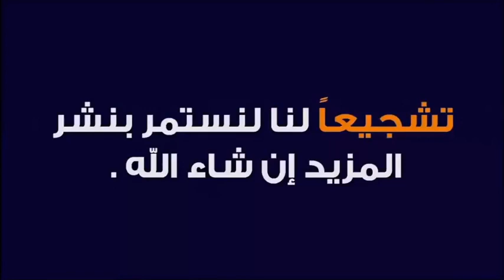الحكم على المظلوم و ترك الظالم 🕌 مع الدكتور طيب كريبان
جديد 2021 : الحكم على المظلوم و ترك الظالم 🕌  مع الدكتور طيب كريبان
 ▬▬▬▬▬▬ஜ۩☺۩ஜ▬▬▬▬▬
 ▬▬▬▬▬▬ஜ۩☺۩ஜ▬▬▬▬▬
⛔ أحبابي الكرام ، إذا أعجبكم الفيديو رجاءاً لا تنسوا :

 ▬▬▬▬▬▬ஜ۩☺۩ஜ▬▬▬▬▬
مواضيع سابقة

🕌 عَنْ أَبِي هُرَيْرَةَ، عَنِ النَّبِيِّ صَلَّى اللهُ عَلَيْهِ وَسَلَّمَ قَالَ:
 ▬▬▬▬▬▬ஜ۩☺۩ஜ▬▬▬▬▬
⚠️ توضيح مهم ❗

 ▬▬▬▬▬▬ஜ۩☺۩ஜ▬▬▬▬▬
# هاشتاغ الموضوع #